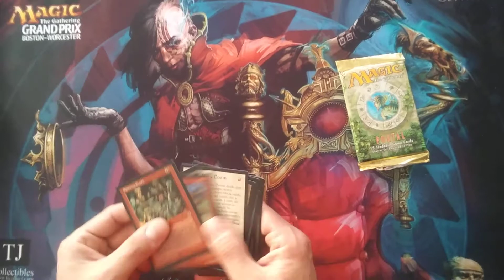AK rippin' a pack of Portal MTG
Opening a pack of magic: the gathering portal